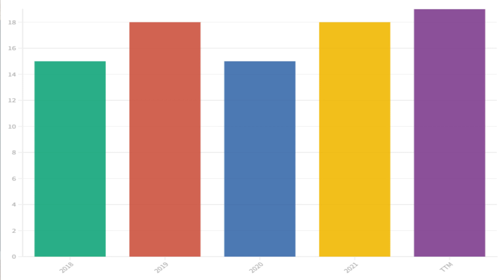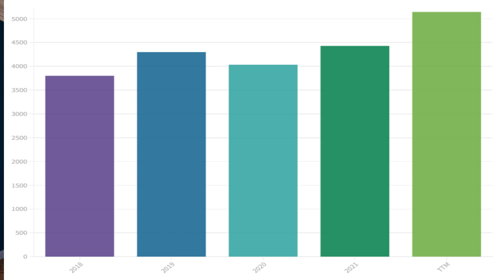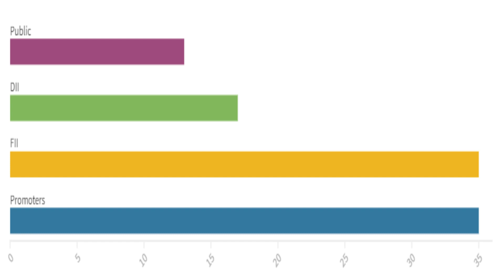Top Stock to Buy at 20% discount to its ALL Time High Price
Stock market is a voting machine in the short term, hence some shares are available at reasonable valuations.